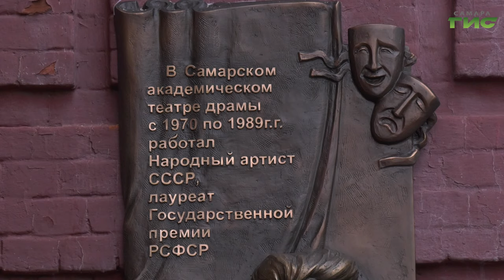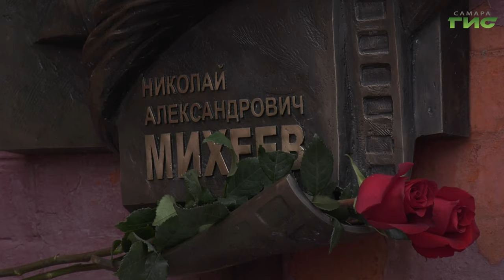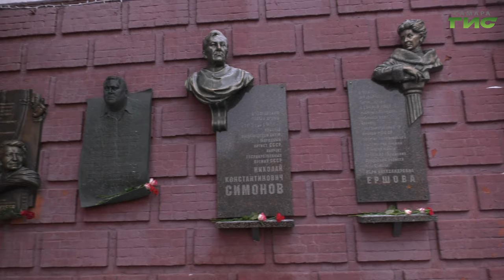В Самаре открыли мемориальную доску в честь актера Николая Михеева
Гордость всех жителей региона, вклад в наше будущее, защита от исторического беспамятства. В Самаре на фасаде театра драмы появилась памятная доска артисту Николаю Михееву. На торжественном открытии присутствовали губернатор Дмитрий Азаров, глава Самары Елена Лапушкина, руководители самарских театров,  актеры. Николай Михеев снимался в таких культовых фильмах, как "Тревожные ночи в Самаре" и "Вечный зов". И 20 лет играл на сцене самарской драмы. Подробности биографии великого актера театра и кино в нашем сюжете.